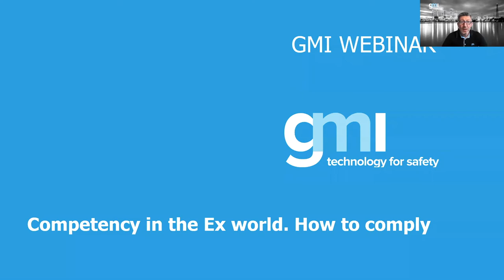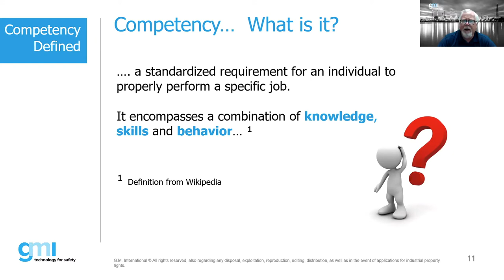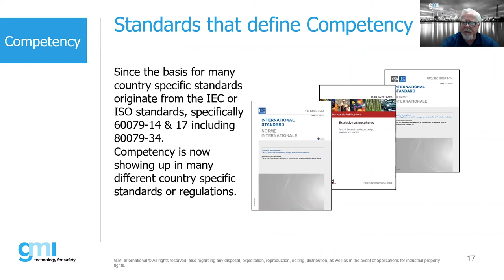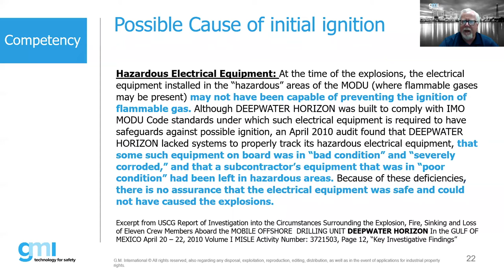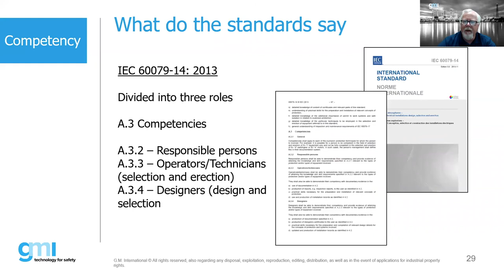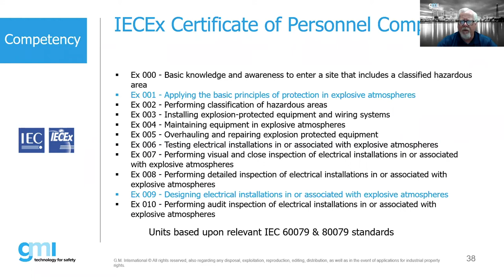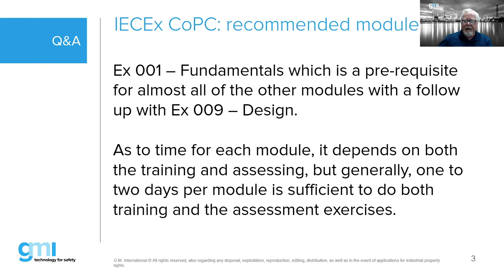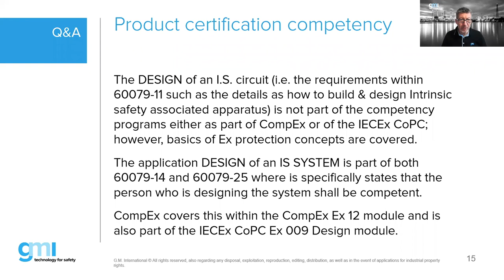Competency in the Ex world. How to comply - 28/07/2020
Working and designing systems used in potentially explosive atmospheres requires to demonstrate competency. How is this defined, where is this referenced in both US and International Standards and regulations, how do we demonstrate competency in Ex.